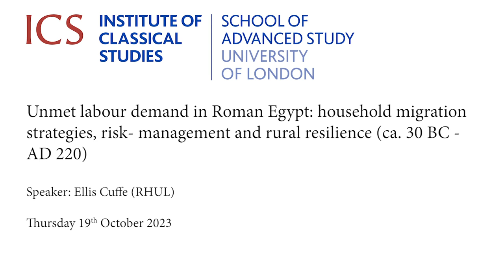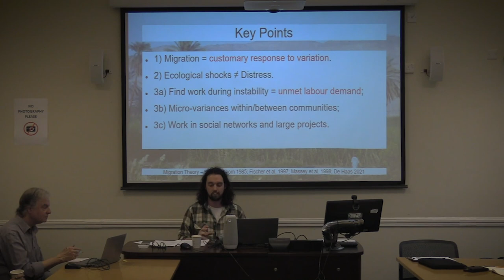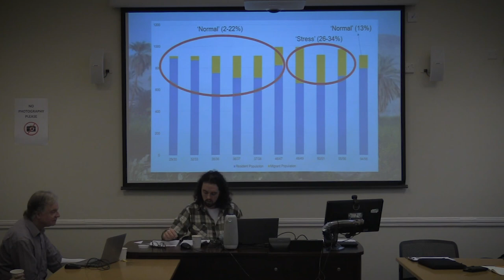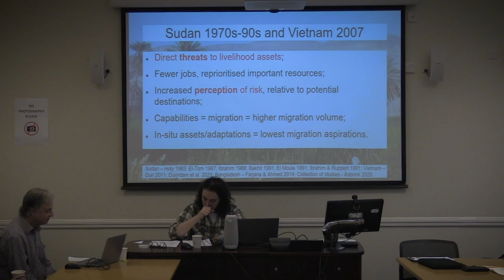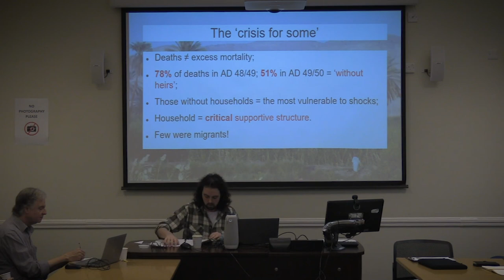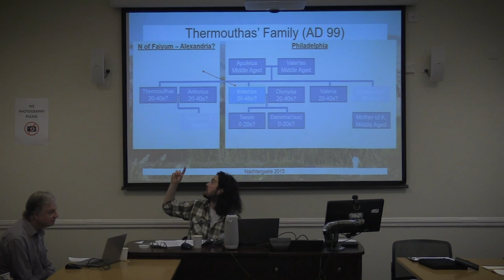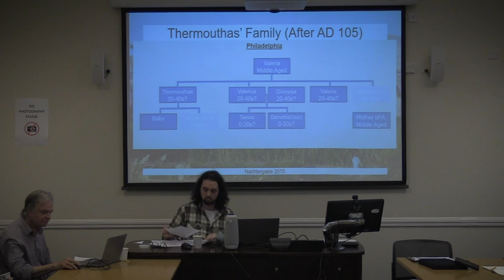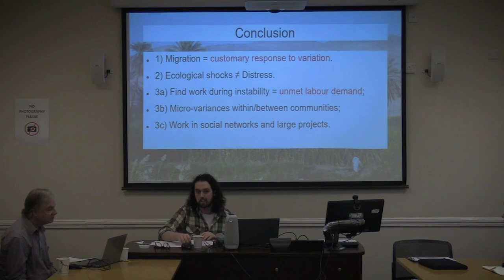Unmet labour demand in Roman Egypt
Unmet labour demand in Roman Egypt: household migration strategies, risk- management and rural resilience (ca. 30 BC - AD 220)

Ellis Cuffe (RHUL)
19 October 2023